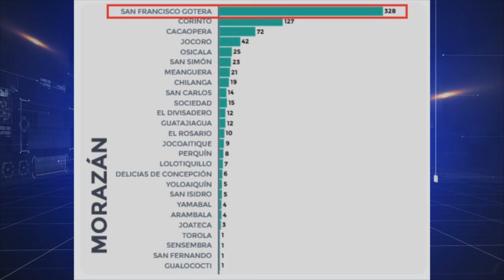LEVANTAMIENTO DE CERCO SANITARIO EN SAN FRANCISCO GOTERA